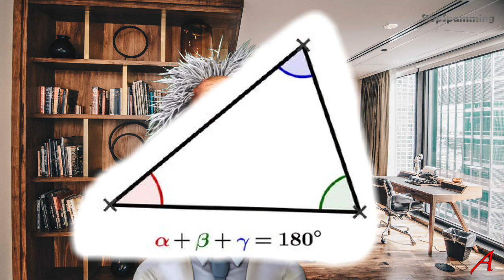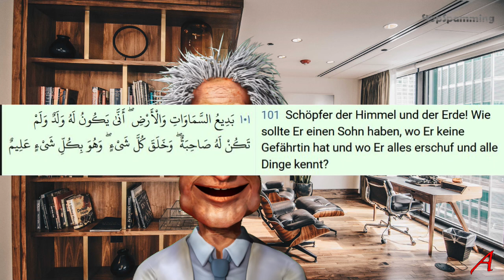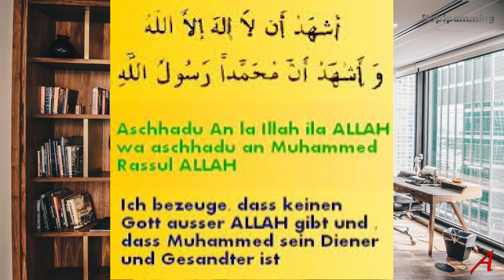Islam Info - der Gott Teil 2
Islam Info – Der Gott
Wer oder was, wodurch, wie und warum? Da gibt es sehr viele Fragen.

Die Beschreibung
Das Konstrukt
Menschliche Logik
Der Islam-Gott und Menschen
Was ist dieser Gott?

Quellen:

Koran, Sunnah

Pictures CC Pixabay

Galaxy formation
ASURA simulation of galaxy formation.
Simulation: Takayuki Saitoh (Kobe University/Titech ELSI)
Visualization: Takaaki Takeda (VASA Entertainment Co. Ltd.)